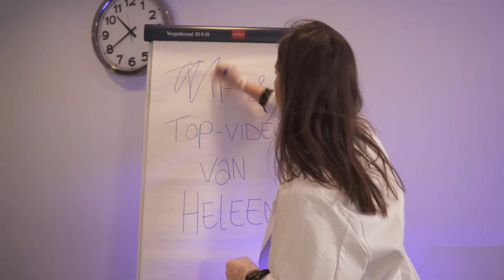Clipjesfabriek | TipTop Compilatie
Feedback kunnen geven en ontvangen is iets wat je ook tijdens je stage leert. Bij de Clipjesfabriek zeggen we altijd: ‘Kritiek is een cadeautje’. Daarom hebben we een mooie traditie; alle Clipjesmakers maken halverwege hun stage een video waarin ze om tips en tops vragen aan hun collega’s en stagebegeleiders. De professionals, mede-stagiairs maar ook de docent spelen een rol in; de TipTop video. In de vorm zijn ze volledig vrij en dat levert altijd erg leuke resultaten op. Benieuwd? Kijk mee naar een compilatie!
Clipjesmakers is onderdeel van de Clipjesfabriek: op dit kanaal vind je video's die wij zelf produceren: vlogs, Ask Me's, iAM's en voxpops. Benieuwd? Bekijk de afspeellijsten: